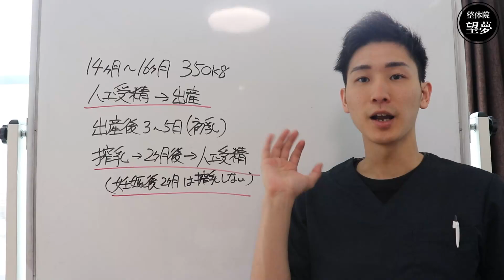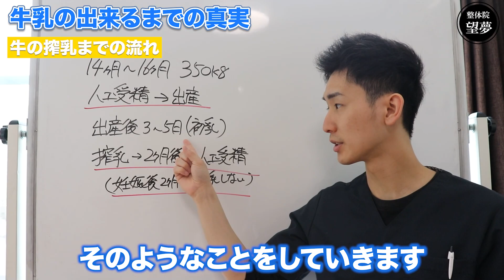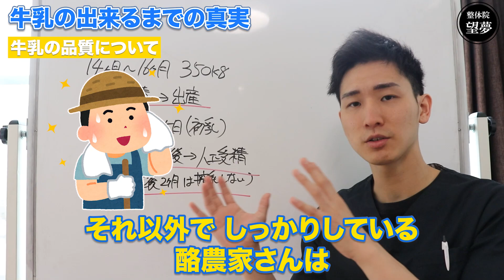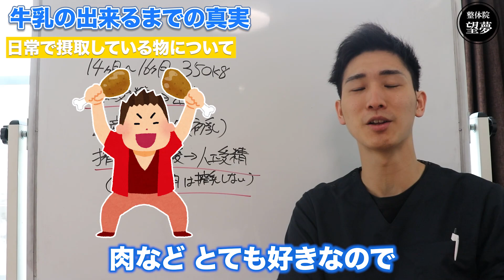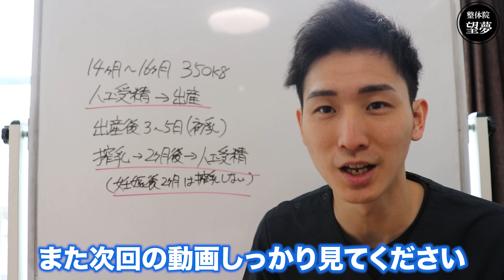牛乳は牛を○して摂っている真実【カルシウム 取り方】【大阪府東大阪市 整体院望夢〜のぞむ〜】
🎁自分で治せる！腰痛解消無料ストレッチ講座🎁

「所有資格」
■柔道整復師

プロ整体師の足のむくみ「脚痩せ」お風呂で簡単マッサージ【足のむくみ解消 マッサージ お風呂】

【五十肩の治し方　ためしてガッテン】一瞬で肩が上がりやすくなる禁断のセルフケア

「関連動画」
【座骨神経痛】に効くストレッチ！　整体師おすすめの痛みが楽になるリハビリ方法　座骨神経痛の治し方のポイントはお尻の筋肉